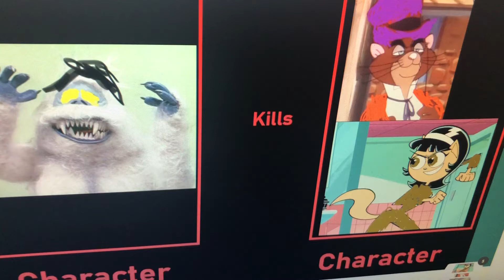Fanfic: The Savage Yeti Kills Stabclaw’s Parents in the Past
*Lewis and Vanellope Von Schweetz We’re in Stabclaw’s Past Where They Realized Maurice and Bianca*

Lewis Robinson: How’s The Present Looking?

Vanellope Von Schweetz: Not Good Cause Stabclaw has Gonna Stronger and Impossible to Stop Him.

Lewis Robinson: Oh Dear Let’s Find a Sneak a Savage Yeti right Near Maurice and Bianca.

Vanellope Von Schweetz: There It Is.

*They Hear a Savage Yeti Growl*

Savage Yeti: *Roaring*

Lewis: Yikes!

Vanellope Von Schweetz: Relax It’s In It’s Cage and A Savage Yeti Hates Being Called Bigfoot.

Lewis: I Got an Idea. *Dresses Up as a Spy*’

Vanellope Von Schweetz: *Dresses Up as a Spy*
Maurice: Bianca Will You Marry Me?

Bianca: Yeah I Would!

Vanellope as a Spy: Hey Maurice!

Maurice: Are You Talking to Me?

Vanellope Von Schweetz: Read It *Shows Maurice and Bianca a Note Says Hey Bigfoot*

Maurice the Cat Reads: Hey Bigfoot!

*Lewis Opens the Cage of a Savage Yeti*

Savage Yeti: *Roaring at Maurice and Bianca*

Maurice the Cat: *Screaming*

*The Savage Yeti Attacks and Rips Maurice's Legs Off*

Bianca: Maurice, No!

*The Savage Yeti Rips Bianca's Headoff*

Lewis Robinson: Whoa! Let’s Get Out of Here!

Vanellope Von Schweetz: To the Present and See What Happens to Stabclaw!

*Lewis and Vanellope Von Schweetz Went to the Present*

*Meanwhile*

Stabclaw: End of the Line Roxas and Harry Any Last Words?!

*Stabclaw's Powers are Erasing from The Existence*

Stabclaw: What?! What’s Happening to My Powers?

*Stabclaw Screams as he is Erased to the Existence*

Shrek: What Just Happened to Stabclaw?

*Lewis and Vanellope Von Schweetz Arrives Back to Present*

Axel/Lea: Look Up in the Sky!

Xion: It’s a time Machine!

Roxas: Well They Must of Erased Stabclaw.